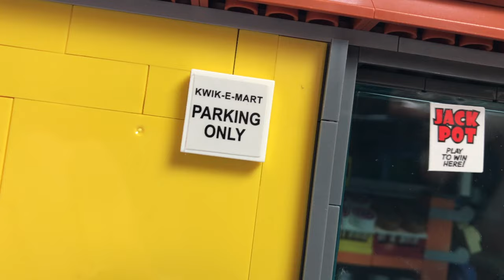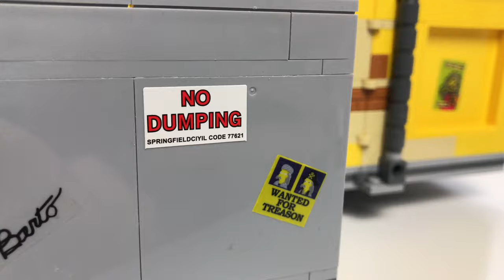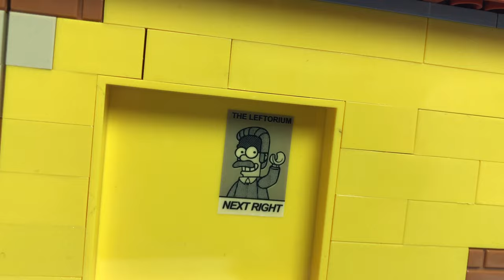Lepin Kwik E Mart Review Teil 1 v 2 Alle Details im Überblick dieses tollen Sets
Original LEGO Set bei AMAZON